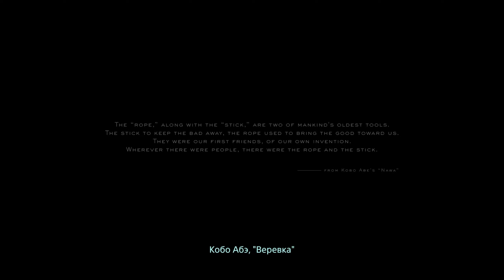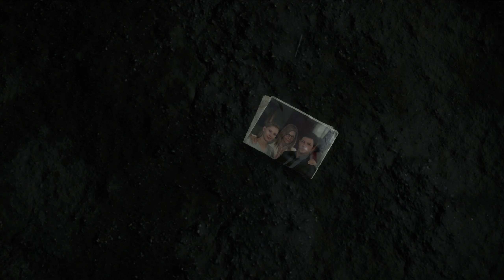Прохождение Death Stranding [2K] ➤ Эпизод 1 : Пролог «Портер»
Death Stranding - это фантастическая игра с открытым миром и необычным сюжетом про выживание в мире после апокалипсиса. Все окружение населено загадочными мутантами, а также большим количеством враждебно настроенных людей, которые постоянно мешают главному герою выполнять его работу. Игрокам придется примерить на себя роль доставщика грузов из недалекого будущего.
Основная история, рассказываемая в Death Stranding, концентрируется на выживании небольшого количества людей, выживших после череды загадочных взрывов. Америка полностью уничтожена, а большую часть игровых локация занимают горные местности, различные препятствия и природа. Выжившие кооперируются на специальных базах, где пытаются заниматься наукой и восстановлением цивилизации.